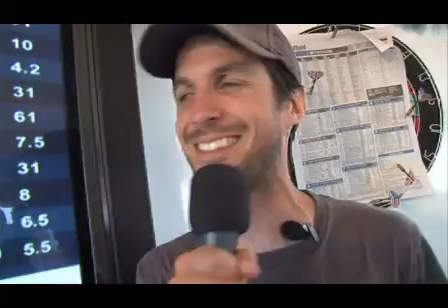See Punting Patto at the Patinack Farm Blue Diamond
All the action from the Racing's Biggest Fan Live Lounge at Caulfield